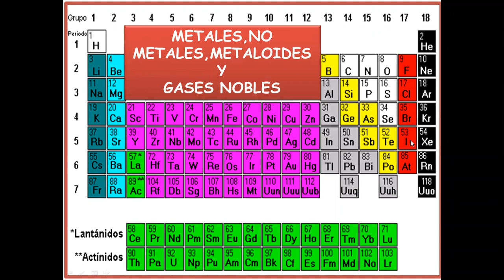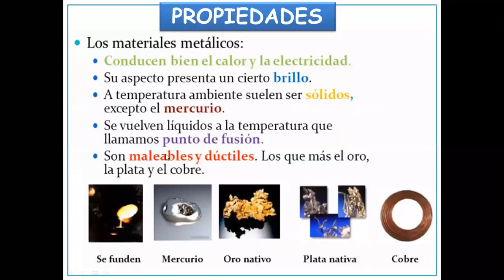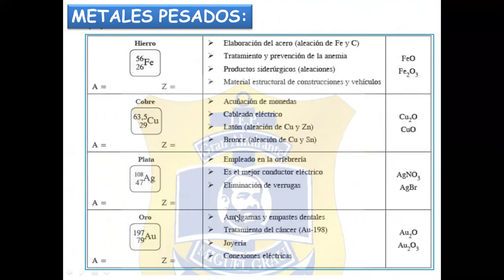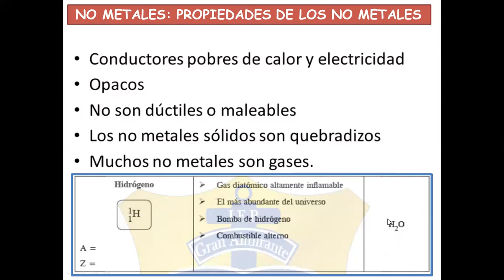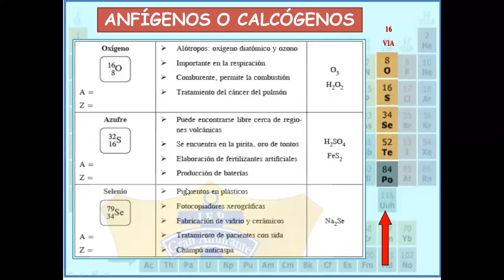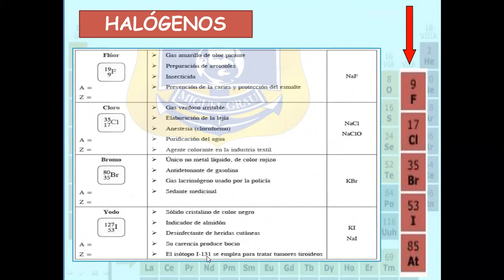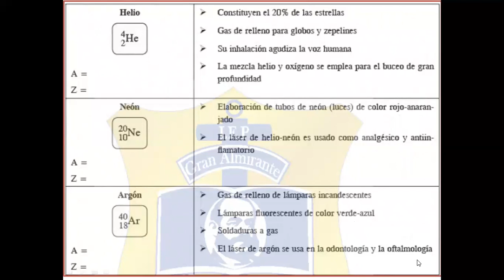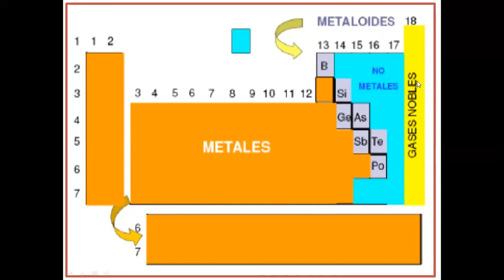SECUNDARIA|1°| QUÍMICA| 18° CLASE| REPASO METALES, NO METALES Y GASES...| PROF: LUIS CASTILLO| 07-10